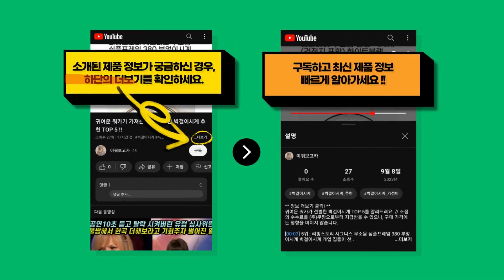2024년 반응이 뜨거운 키즈래쉬가드 추천 BEST 10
귀여운 쿼카가 신중히 고른 키즈래쉬가드 BEST 10를 정보를 전해드려요. // 소정의 수수료를 (주)쿠팡으로부터 지급받을 수 있으나, 구매 가격에는 영향을 미치지 않습니다.

[00:08] 10위 : 고잉키즈 아동용 리쉬래쉬가드세트..

[00:23] 9위 : 레인보우래쉬가드 키즈래쉬가드 유아 수영복 주니어 남아 여아 2종세트..

[00:38] 8위 : BAYJ 남아용 스트롱거 래쉬가드 상의 + 반바지 레깅스 세트..

[00:53] 7위 : 팬콧 아동용 초등학생 수영복 래쉬가드 상의 + 하의 세트 RKCO23BR14..

[01:08] 6위 : 아동 래쉬가드 3종세트+모자..

[01:23] 5위 : 네오빔 여아 주니어 래쉬가드..

[01:38] 4위 : 고잉키즈 아동용 체크스윔 래쉬가드 슈트..

[01:53] 3위 : 고잉키즈 아동용 네온래쉬가드세트..

[02:08] 2위 : 아쿠아티카 아동용 래쉬가드 세트 + 스판수모 + 수영가방 AQA321..

[02:23] 1위 : 아동 주니어 수영복 초등 래쉬가드 남아 래쉬가드 여아 래쉬가드 수영복 상하 세트..